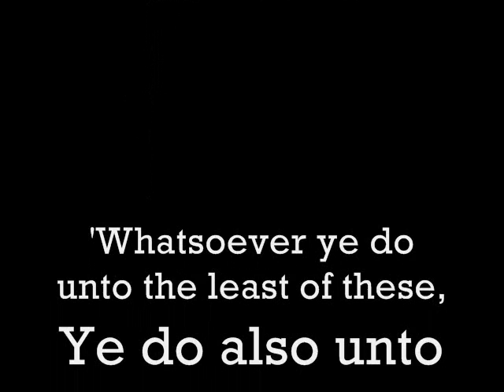Tramp On The Street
Cover of a Hazel Cole, Grady Cole song from the CD 'The Will To Live' by Grandpa Pike. Arrangement by Grandpa Pike and Hockey Gale. Music...Hockey Gale. Vocals. Grandpa Pike.